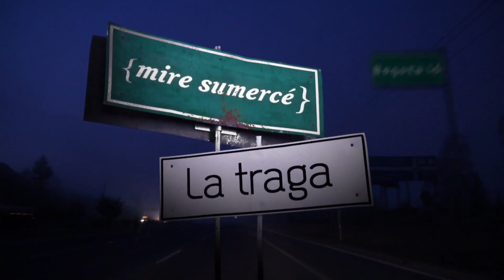Urbílogo - La traga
Recorrido por las palabras de Bogotá en torno al cortejo amoroso.